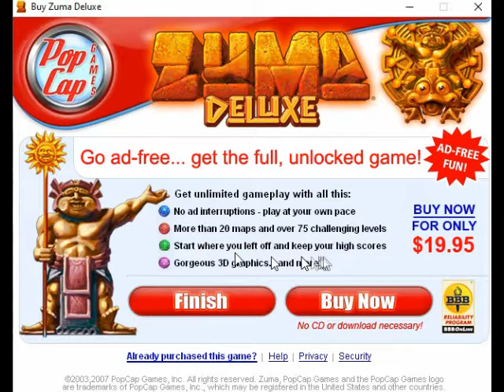Zuma Deluxe Trial Version v1.00r Walkthrough Trial Course End Game Screen (2004 Popcap Games)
Zuma is a 2003 indie tile-matching puzzle computer game was designed and developed by Oberon Media, published by PopCap Games. It was released for a number of platforms, including PDAs, mobile phones, and the iPod.

An enhanced version, called Zuma Deluxe, was released for Microsoft Windows and Mac OS X as well as an Xbox Live Arcade download for the Xbox 360 and a PlayStation Network download for the PlayStation 3. It is also included with the PlayStation 3 retail version of Bejeweled 3, along with Feeding Frenzy 2.

Zuma received the 2004 "Game of the Year" award from RealArcade.

The sequel, Zuma's Revenge! was launched on 15 September 2009 for Windows and Mac. Zuma Blitz went live on Facebook on 14 December 2010, and was described by PopCap as "the social adaptation" providing players with "the first competitive and cooperative iteration of Zuma in the game's history.

Developer: PopCap Games, Inc., Oberon Media
Publisher: PopCap Games, Inc.
Powered Game Engine: Zuma Engine
Author: Jason Kapalka

Video Recorder
Sound Editor